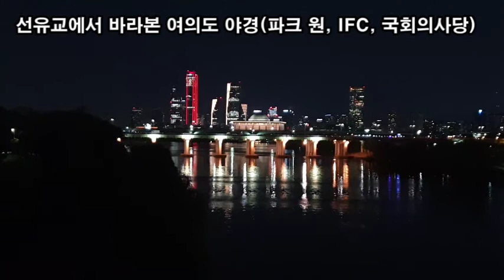랜선힐링여행, 선유도 공원에서 바라본 여의도 야경(파크 원, IFC, 국회의사당), 양화대교 야경, 월드컵대교 노을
선유도 공원에서 바라본 여의도 야경(파크 원, IFC, 국회의사당),
양화대교 야경,
월드컵대교 노을
선유교에서 바라본 여의도 야경(파크 원, IFC, 국회의사당)
선유도 공원에서 바라본 양화대교 야경
양화대교(1965년1월25일 개통, 총길이 1,053m)
선유도 정자에서 바라본 양화대교 야경
가양대교 노을
90년대까지 난지도 쓰레기 매립장이었던 노을공원
마포자원회수시설
하늘공원
상암동 월드컵 경기장
월드컵대교
월드컵대교(공사기간 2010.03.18 ~ 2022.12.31)
하늘공원, 노을공원
가양대교 노을